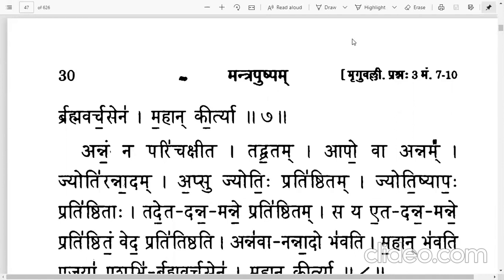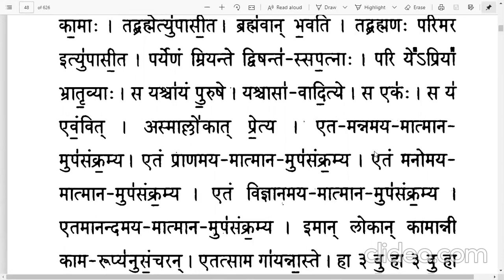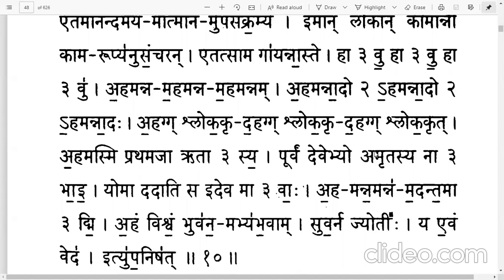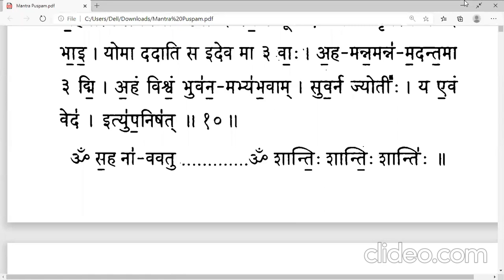03 Taittirīyōpaniṣat (bhr̥guvallī)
Chanting of the Second Chapter, Bhr̥guvallīof Taittirīyōpaniṣat